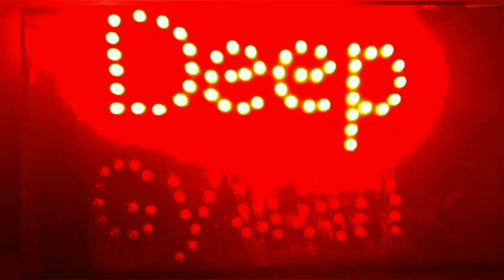Reciprocating saw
Hello friends😃! In this video I was going to make reciprocating saw which is powered by drill machine .
It is very usefull tool , it is portable you can use at outdoor if you have battery power drill . It can cut any of the material that you can cut from hack saw but here saw is going to run by drill machine.

🔴Things users
➡I made this whole thing by wood
Only some 1 & half inche screws are used to give strength.
➡you can make this with any dimension . Only you have to fit parts according in video👆.

I hope you guys enjoyed watching video.